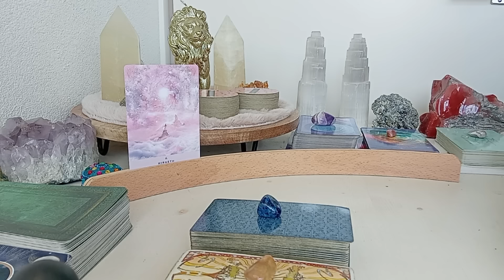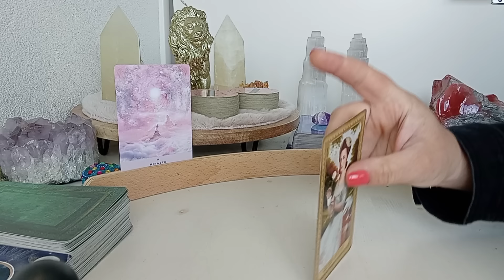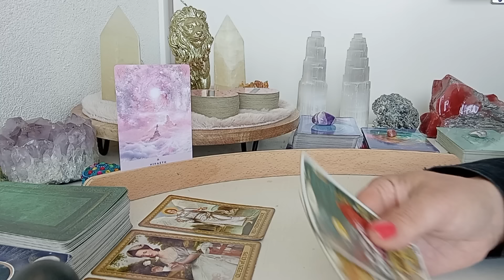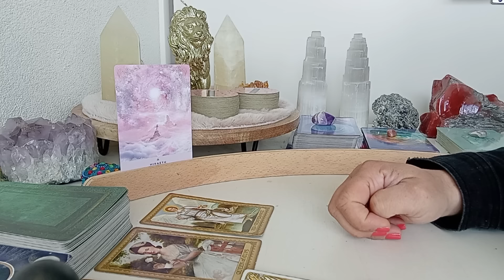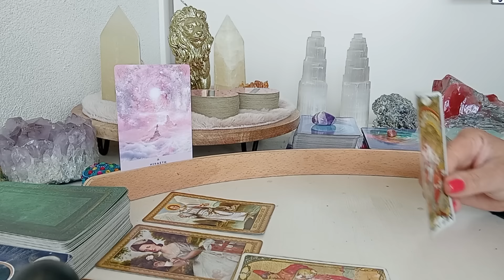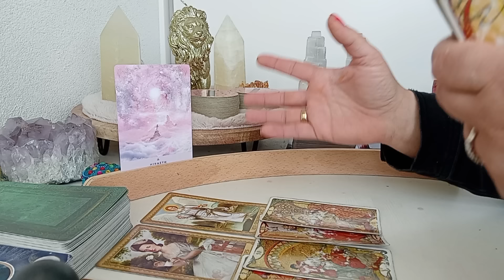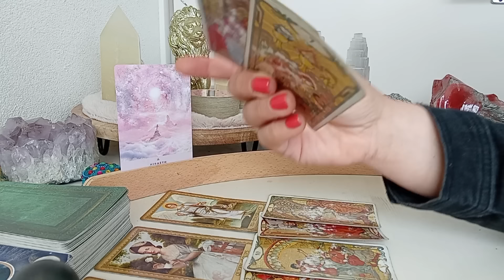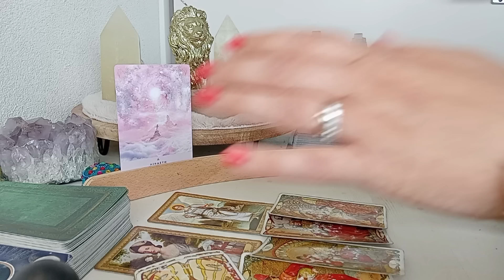Engelenboodschap 😇 Maandag 17 juni 2024 ✨️ Verlangen naar huis, je thuis voelen, keuzes! 🙏🍀❤️